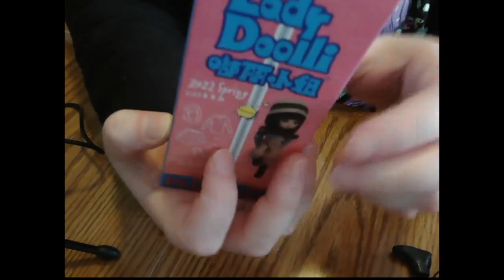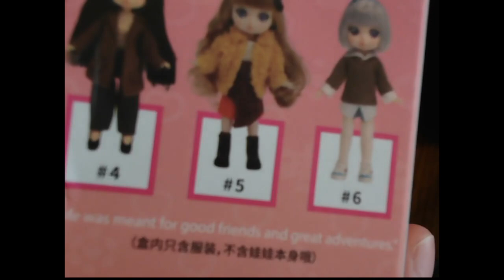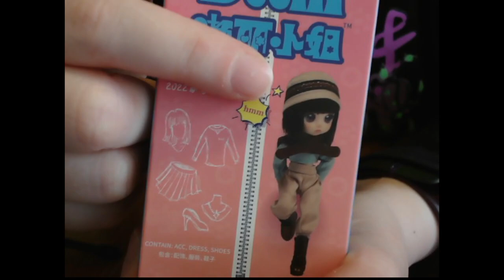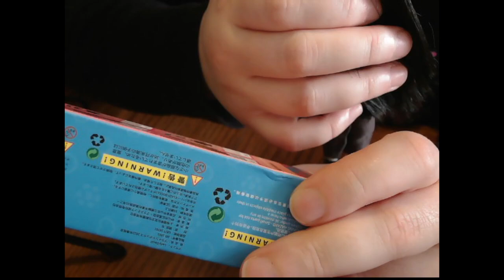Reviewing Lady Dooli Clothing Pack & AliExpress Doll Sewing Haul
I'm still recovering from major surgery so apologies if I still seem a little reserved. I'm doing my best with the energy I have! I had so much I wanted to show off I actually forgot a couple things, so I did those at the start of my stream later the same day. That will be uploaded shortly as well.

Still not feeling up to doing any editing yet either, but hopefully soon I'll start working on that again.